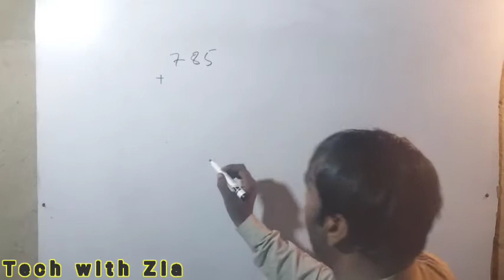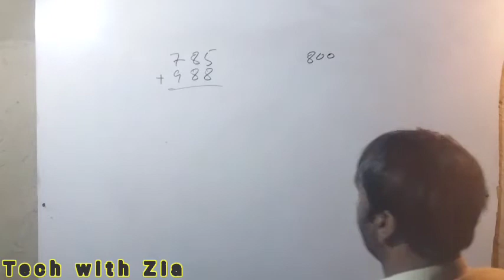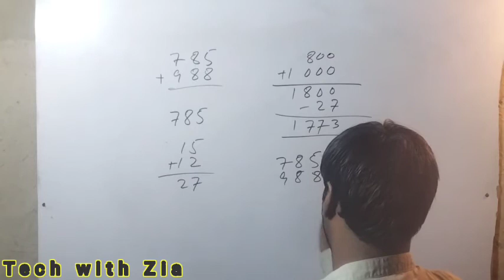important Trick For Solving Addition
welcome Tech with Zia YouTube channel .
 for

math lectures.
Information.
Statistics lecture
physics lectures
General knowledge
computer lectures

computer lecture :
Eng sartaj Ahmed
Maths lecture:
Zia ur rehman
Muhammad ayaz
physics and statistics lecture:
Zia ur rehman
General knowledge:
Qadeer Ahmed
YouTube information:
Abdul Haleem reki